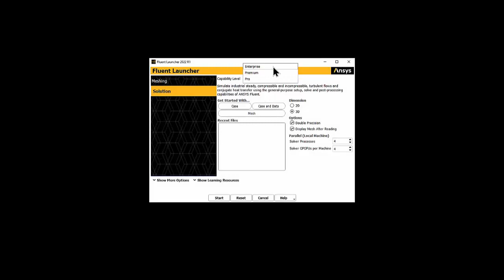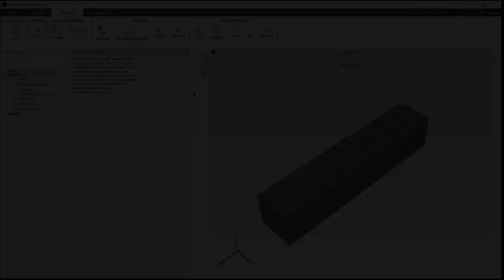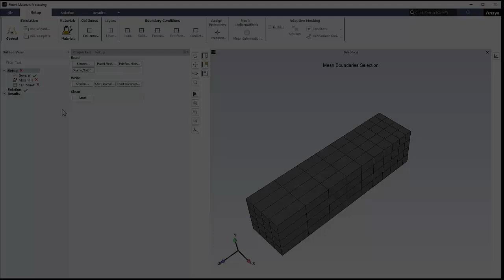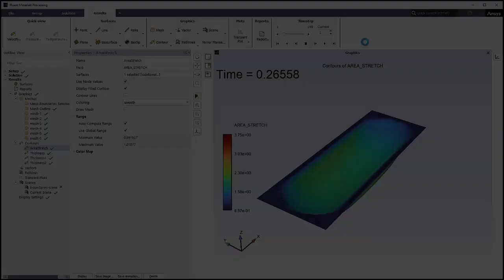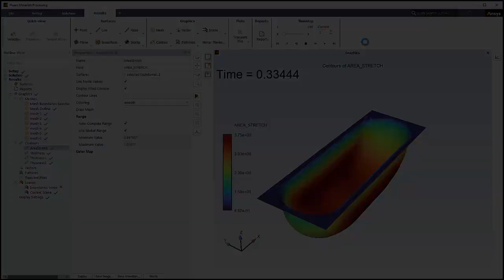Overview of the Fluent 2022 R1 Beta Materials Processing Workspace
This video introduces Fluent’s Materials Processing workspace – a workspace designed for setting up and solving flow simulations such as extrusion, blow molding, and so on.